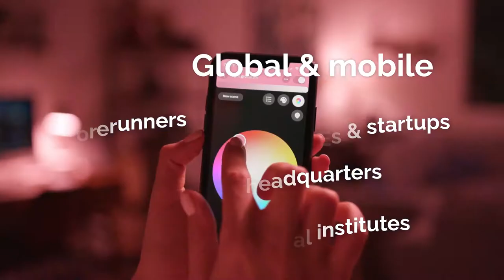OOPS - Oasis Of Professionals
An oasis of encounters where mobile employment is supported with well-being and nature. We want to encourage encounters between people from various fields of expertise visiting
OOPS, whether they move about the offices, restaurants,
hotels or entertainment and retail locations. This evolving
urban district is founded on four strong design principles:
well-being, everyday user experience, international encounters and sustainable development. Welcome OOPS – people have been waiting for this!